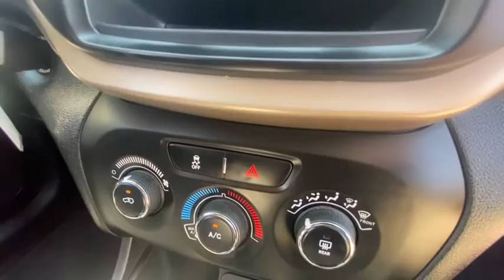2018 Jeep Cherokee San Jose, Morgan Hill, Gilroy, Sunnyvale, Fremont, CA 400962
2018 Jeep Cherokee

2018 Jeep Cherokee Latitude Diamond Black Crystal Pearlcoat Clean CARFAX. 2018 Jeep Cherokee Latitude in Diamond Black Crystal Pearlcoat with black Cloth, Clean Carfax No Accidents, Local Trade, Locally Serviced, Standard Package, Power Package, Wheels: 18 x 7 Gloss Black 5-Spoke Aluminum.brbr21/30 City/Highway MPGbrbrAwards:br  * 2018 KBB.com 10 Most Awarded BrandsbrWe put our best price online and on the car so you don't waste time and energy trying to figure out what you'll actually pay. We sell high quality pre-owned vehicles at extremely low prices with out any games, gimmicks, or high-pressure tactics. We do business the way business should be done.